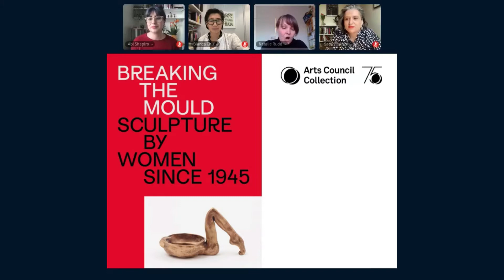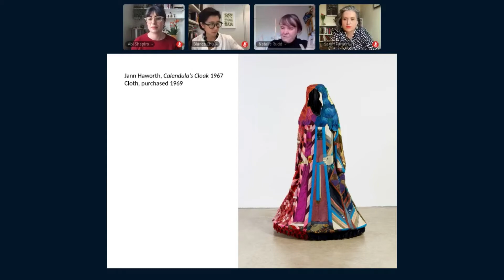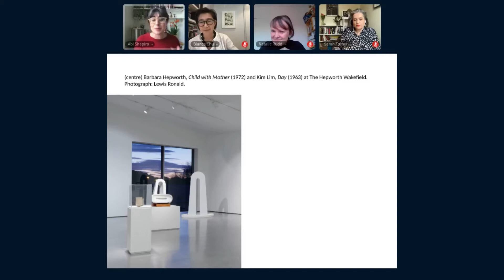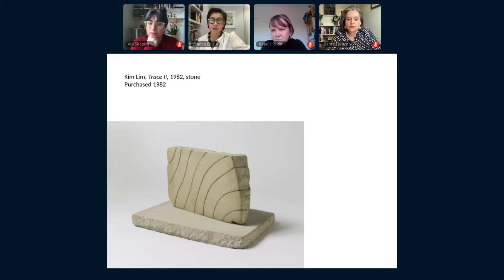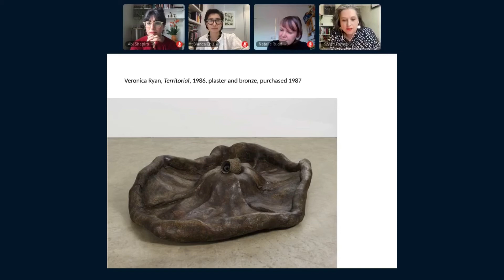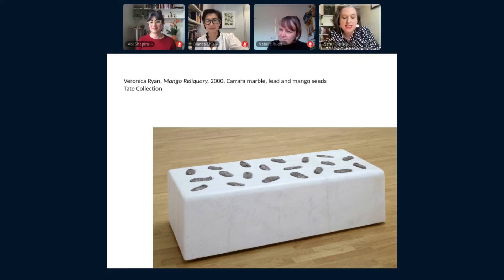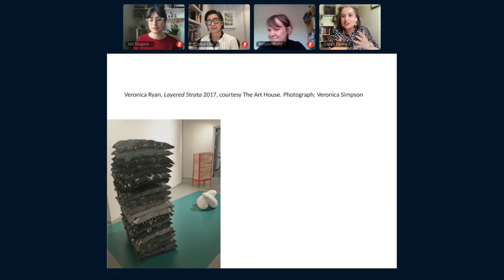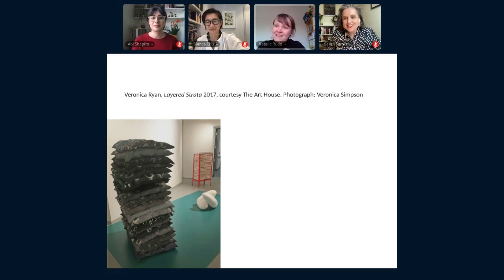'Breaking the Mould: Sculpture by Women since 1945' exhibition talk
This informal workshop took place in April 2021 as part of the Association For Art History’s Annual Conference Fringe programme. It focuses on the Arts Council Collection touring exhibition, 'Breaking the Mould: Sculpture by Women since 1945' which opened to the public in May 2021. Spanning seventy-five years and exploring the work of fifty sculptors, Breaking the Mould is the first extensive survey of post-war British sculpture by women in a public institution. The workshop includes an introduction to the exhibition by Natalie Rudd, Senior Curator of the Arts Council Collection. Other participants include Bianca Chu, independent curator, consultant and representative of the Kim Lim Estate, Dr Abi Shapiro, Assistant Curator at The Hepworth Wakefield, and Dr Sarah Turner, Deputy Director for Research at the Paul Mellon Centre, and the co-writer and co-presenter of the Sculpting Lives podcast series. Together, they explore the subject of women working in sculpture through an examination of three key works. This structure will enable intersectional and intergenerational narratives to emerge alongside the consideration of specific contexts, emerging networks, obstacles and opportunities. The discussion uses the context of the Arts Council Collection as a starting point for wider reflection upon issues of collecting, institutional patronage and market forces. 50 mins.